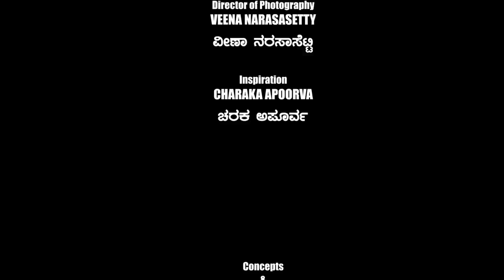183 - ಜಾರ್ಜ್ ಮತ್ತು ಎಲ್ ಎನ್ ಮೂರ್ತಿ - 8 - ಅರ್ಧ ಶತಮಾನದ ಜಾಡಿನಲ್ಲಿ...